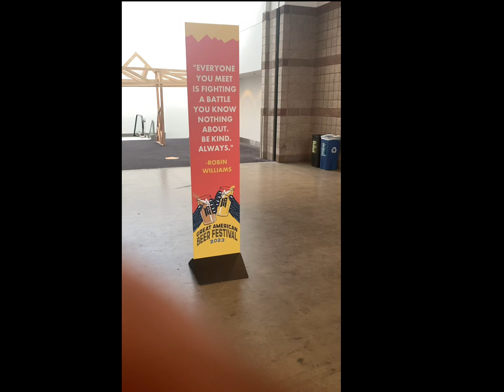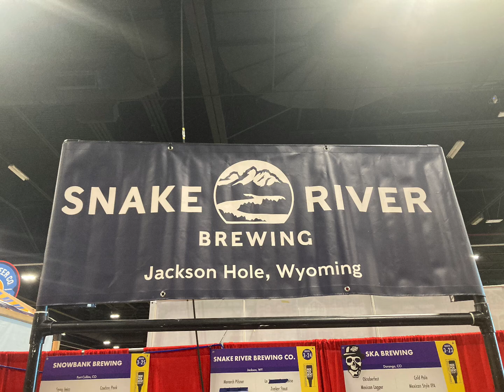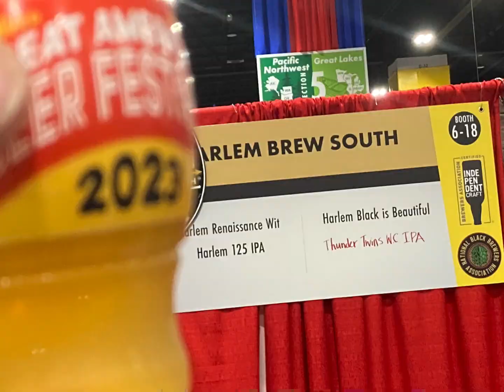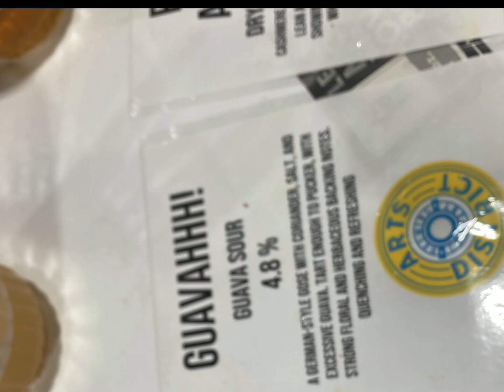Great American Beer Fest 2023- My First Experience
This is my experience at the 2023 Great American Beer Fest